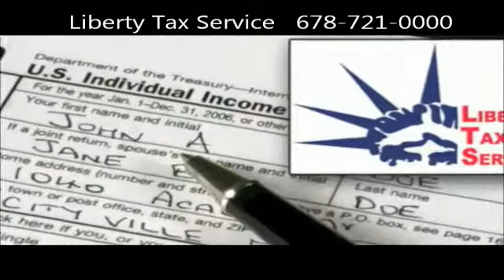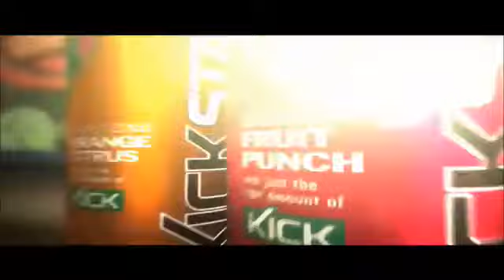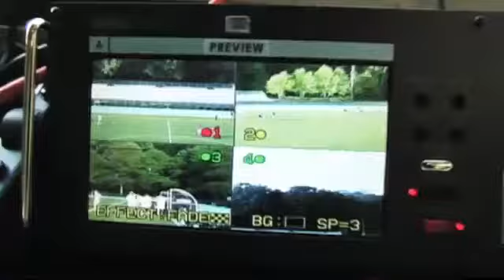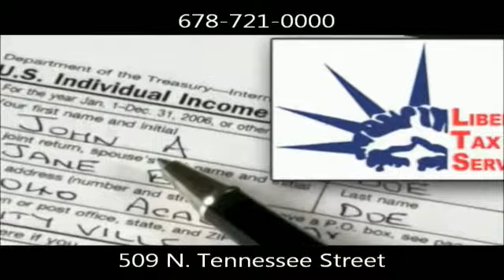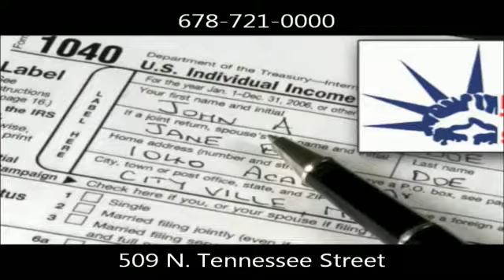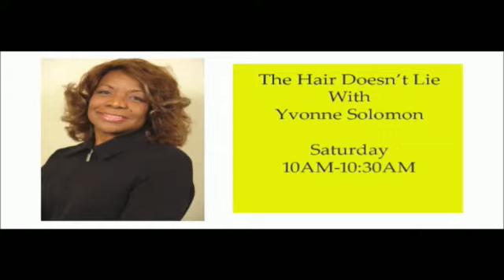Varsity Baseball- Cass vs. River Ridge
Tune in Wednesday, April 10, at  5:35 PM EDT to see River Ridge vs. Cass High School Baseball LIVE at Cass High School, White, Georgia.

The Cass Colonels host Region 7AAAA rival River Ridge in the second game of a three-game series.

Participants
Cass High School, River Ridge High School

Produced By Cass